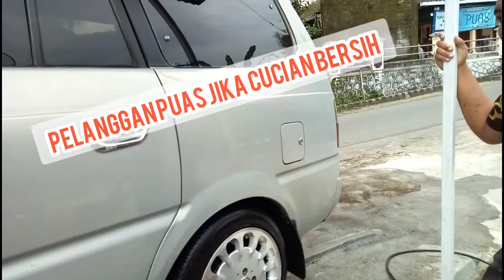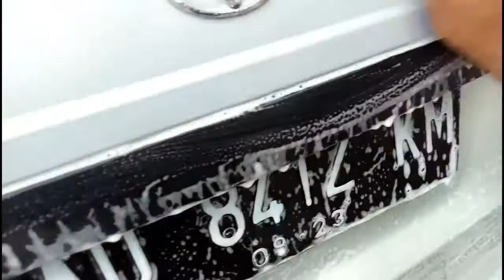BAG.3 SEMPROT SALJU DAN BILAS MOBIL KIJANG KAPSUL JADI KINCLONG#kijang#restorasi kijang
CUCI MOTOR EMANG  USAHA YANG SERING DI REMEHKAN ORANG, TAPI...SEIRING BANYAKNYA MOTOR DAN MOBIL YANG TERJUAL, DAN KEBUTUHAN PERAWATAN MOBIL DAN MOTOR BERTAMBAH HINGGA 180%
GIMANA GEES, TERTARIK USAHA CUCI MOBIL DAN MOTOR

JIKA KALIAN BELUM PUNYA PENGALAMAN, SIMAK VIDEO SAYA YANG LAIN GES

SAYA JUGA BARU PEMULA TAPI ALHAMDULILLAH SUDAH RAME

ADA TRIK SUPAYA RAMAI DAN SELALU DICARI ORANG GEES..
SAYAJUGA BUKA RENTAL OUTDOOR GEES, DENGAN MODAL NEKAT SEJUMLAH 2 JUTA GEES, ALHAMDULILLAH BERJALAN LANCAR GEES..
MAP : ALAS ADVENTURE SEBOTO

EMANG BANYAK ORANG YANG MEREMEHKAN GEES KETIKA KALIAN BUKA USAHA, BANYAK YANG MENCIBIR, TAPI ITU HANYA SEMENTARA GES..
KALIAN HARUS SABAR DAN TERUS BERBUAT SUPAYA BERMANFAAT BUAT ORANG LAIN,
INGAT JUGA DITEMPAT CUCIAN TARUH INFAK BUAT SANTRI TPA TERDEKAT

makam Profesor Dr. Soeharso,